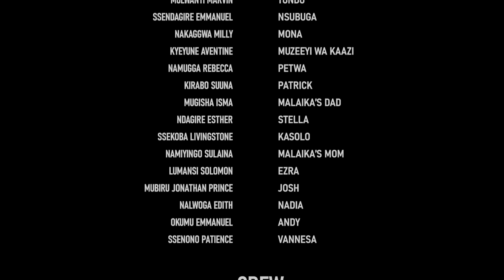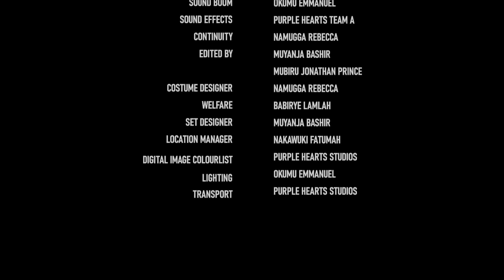MALAIKA SN1 EPISODE 99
bestugandandramaseries,